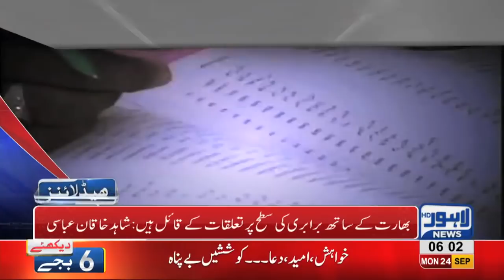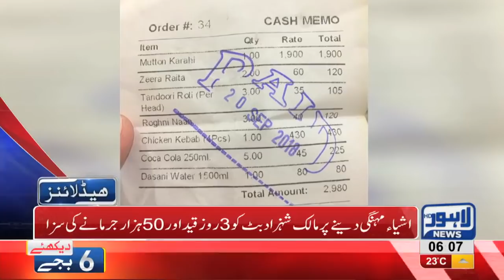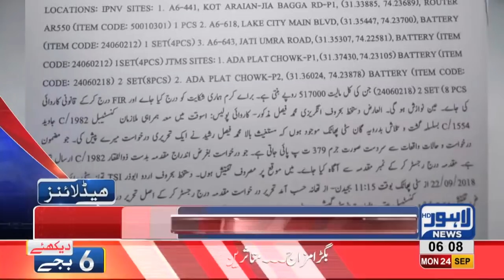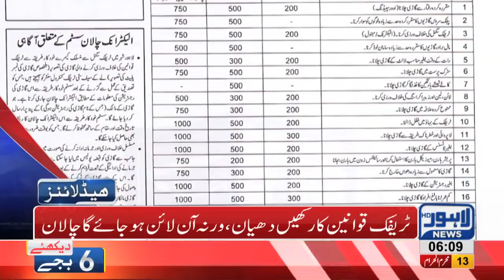06 AM Headlines | Lahore News HD | 24 September 2018